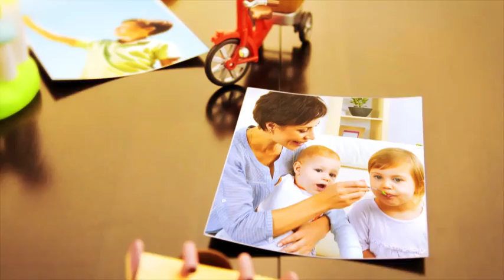Children's Dreams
Let me present to you a my new project of “Children’s Dreams”. In this project, you can add 21 photos or video. Included full video-manual, that even the beginner will easy understand how to tune a this project. Important notes: Stock images are not included in the project CS5 – CS6 Project FullHD(1920×1080) Res.